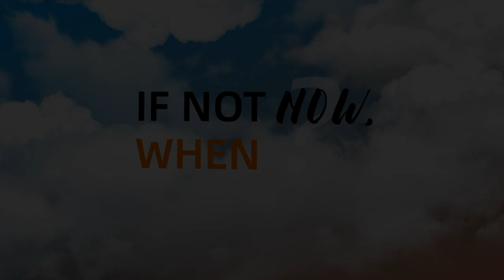The Debrief with Sébastien Badault, Managing Director Alibaba France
In this episode of ‘If Not Now, When?' Sébastien Badault, Managing Director Alibaba France, reflects on his key learnings and takeaways from the six part vodcast series.

Reflecting on the insights shared by the guests including LVHM, Christofle to Club Med Sébastien shares his professional and personals perspective on the events of 2020 as well as the reasons why he is optimistic for 2021.